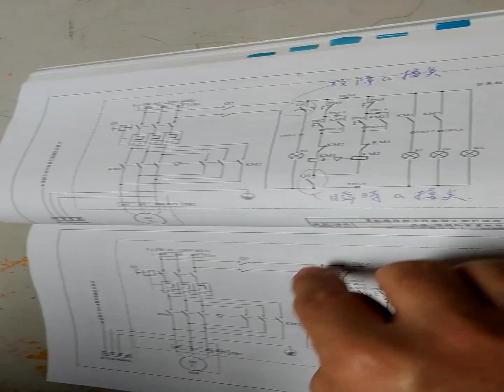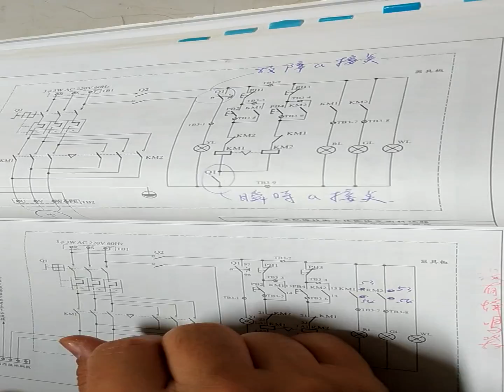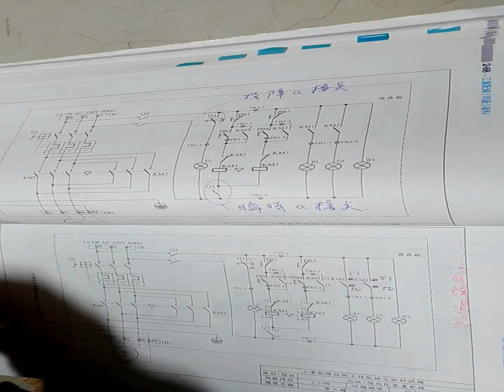規定5已轉正